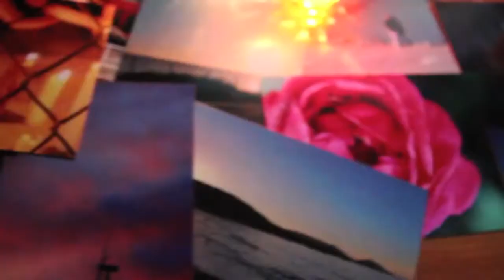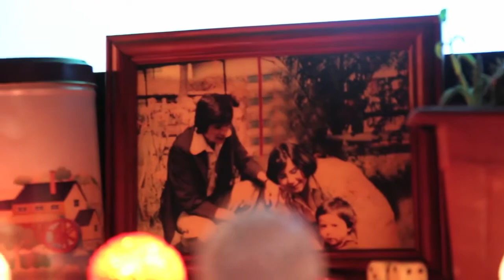"Mal que Sangre" del Dúo Dolores Capital - Big Bang de la Ciudad - Citoyens 102.5 FM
Duo Dolores Capital con el tema "Mal que Sangre" - Big Bang de la Ciudad - Citoyens 102.5 FM - Radio UChile